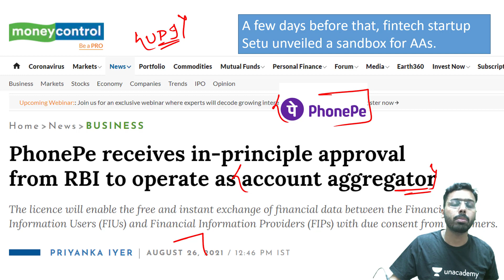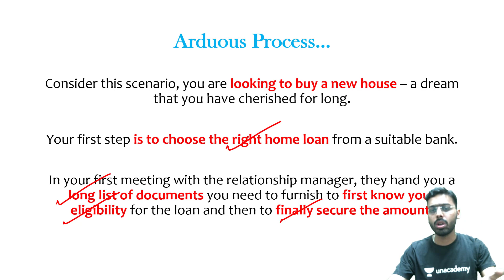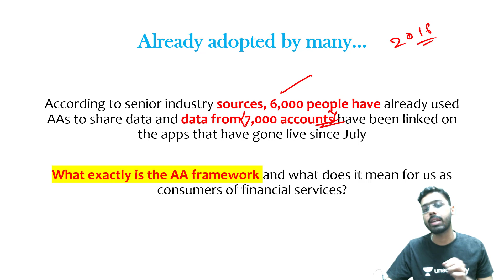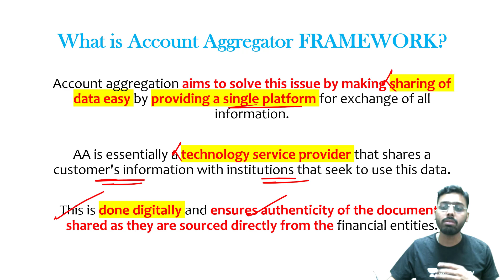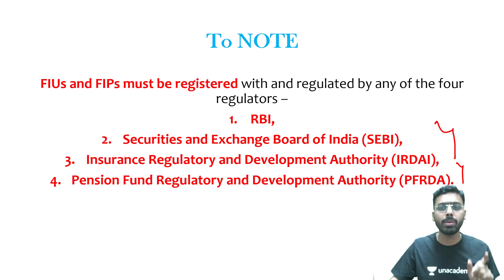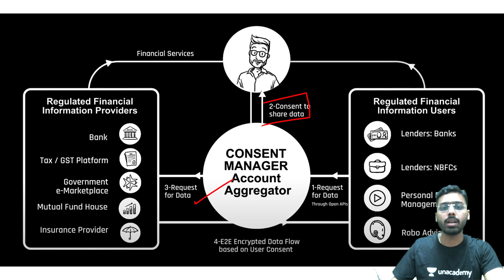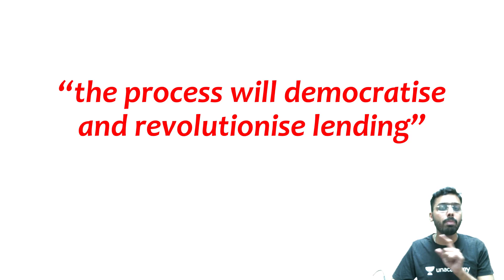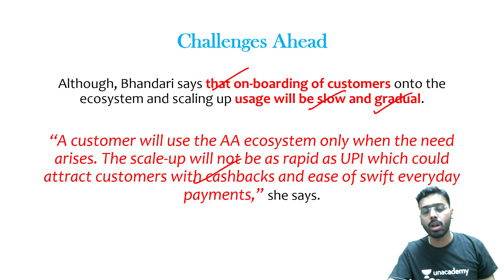Account Aggregator system explained. How will it revolutionise lending? PhonePe Gets approval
This lesson starts with a discussion on Account Aggregator system explained. How will it revolutionise lending? PhonePe Gets approval for UPSC CSE by Anirudh Aggarwal. It is very important for the UPSC CSE/IAS 2021 preparation.

Unacademy Learner App Benefits:

1. Learn from your favourite teacher
2. Dedicated DOUBT sessions
3. One Subscription, Unlimited Access
4. Real-time interaction with Teachers
5. You can ask doubts in a live class
6. Limited students
7. Download the videos & watch offline

Get the UPSC CSE - GS Iconic Advantage:
1. Personal Coach
2. Study Planner & Bi-weekly Reviews
3. Dedicated Doubt Clearing Space
4. Personalized Test Analysis
5. Study Booster Sessions
6. Preparatory Study Material
7. All the Unacademy Subscription Benefits